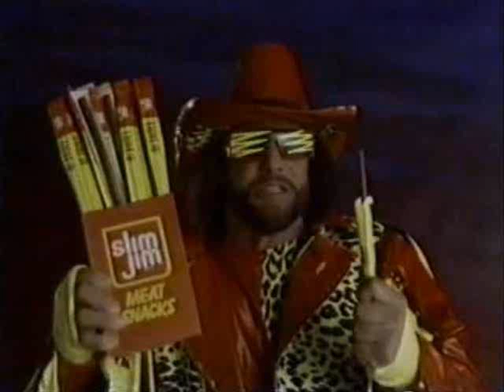My Thoughts/Memories on R.I.P. Macho Man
Just wanna to give my thoughts & memories on the shockingly recent death of the Macho Man Randy Savage still your boy can't believe Macho Madness is gone.